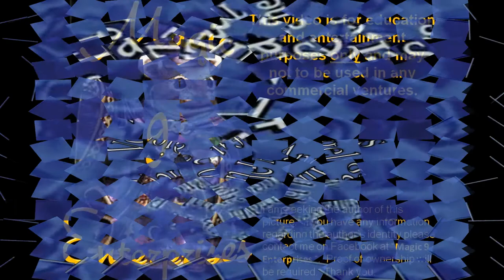Jazzmasters 4, Voice of the Angels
Photographs of beautiful nebula set to the ultra smooth sound of Paul Hardcastle's "Voice Of The Angels" from The Jazzmasters 4 CD on Hardcastle Records.

List if Images:

Orion Molecular Cloud Complex (OMC) (Robert Gendle)

(M)essier 42 (NGC 1976), The Orion Nebula, OMC (NASA, ESA, M. Robberto  (STScI,ESA) and The Hubble  Space Telescope Orion Treasury Project Team)

(M)essier 43 (NGC 1982), De Mairan's Nebula, OMC (NASA, ESA, M. Robberto  (STScI,ESA) and The Hubble  Space Telescope Orion Treasury Project Team)

(B)arnard 33 (IC 434), The Horsehead Nebula, OMC (noao-aura)

NGC 2237, The Rosette Nebula (noao-aura)

(M)essier 20 (NGC 6514), The Trifid Nebula - an H II region in Sagittarius (ESO)

Caldwell 20 (NGC 7000), The North America Nebula and IC 5070, Pelican Nebula in the constellation Cygnus (NOAO-Fernando Comeron and Anna Pasquali)

IC 2118 (NGC 1909), The Witch Head Nebula in the constellation Eridanus (NASA)

NGC 6960, the Witch's Broom (aka, the Western Veil Nebula) in Cygnus  (noao-aura)

NGC 6992, Eastern Veil Nebula in Cygnus (Steve Mandel / Hidden Valley Observatory)

(C)ometary (G)lobule 4, in Puppis (NOAO,AURA, NSF)

IC1318, Supergiant Gamma Cygni with Butterfly Nebula and Star Cluster NGC 6910 in Cygnus (Noel Carboni and Greg Parker)

Melotte 15 in the Heart Nebula (IC 1805) in the constellation Cassiopeia (starshadows.com)

(M)essier 8 (NGC 6523), Lagoon Nebula in Sagittarius (Hunter Wilson)